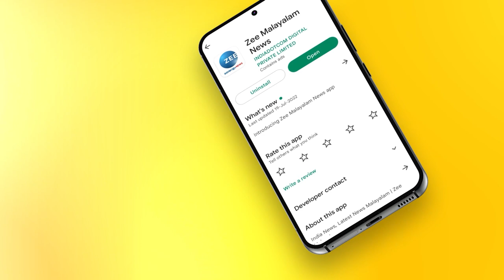G Sudhakaran | Kodiyeri Balakrishnan | കോടിയേരി ബാലകൃഷ്ണന് അനുശോചനം രേഖപ്പെടുത്തി ജി.സുധാകരൻ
കോടിയേരി ബാലകൃഷ്ണന് അനുശോചനം രേഖപ്പെടുത്തി ജി.സുധാകരൻ